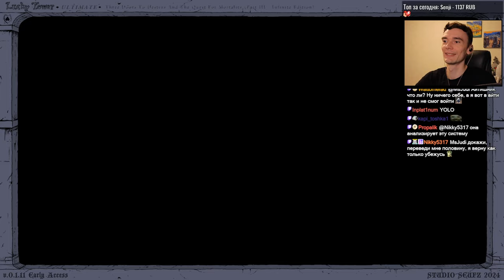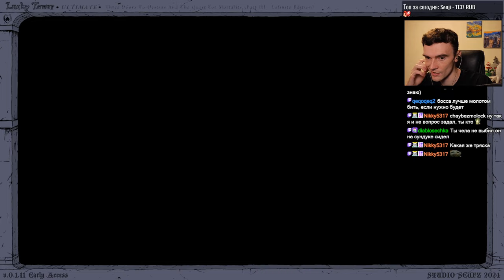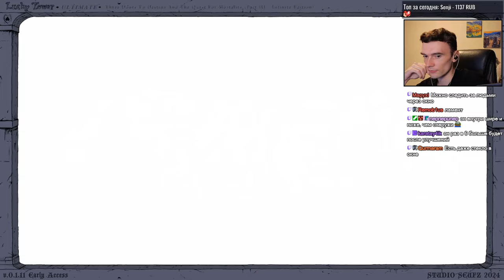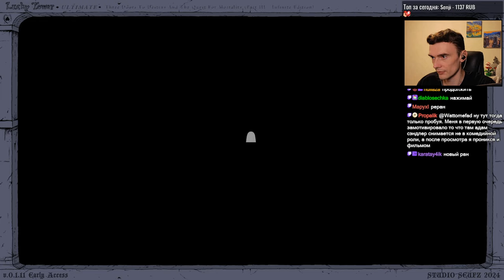Побег из башни возможен? // Lucky Tower Ultimate #2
Lucky Tower Ultimate прохождение
Побег из башни возможен?